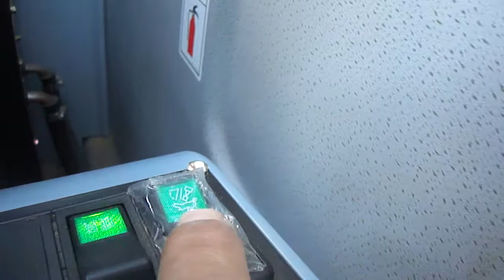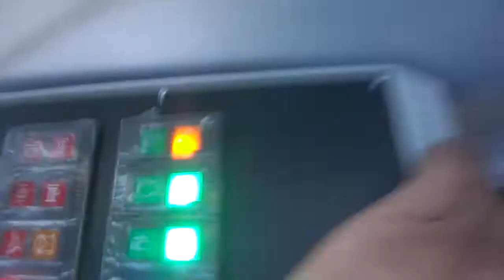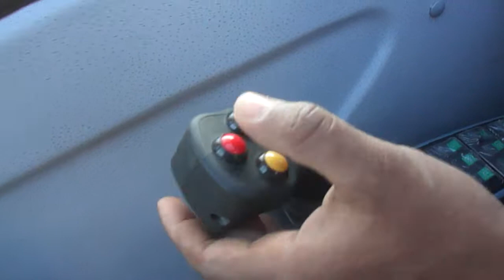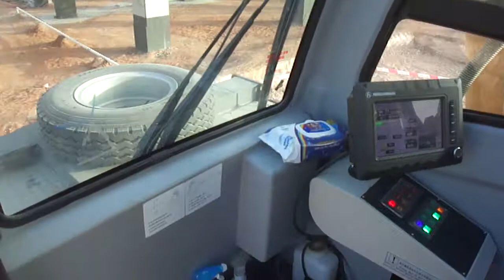XCMG 2017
نضرا لطلب الكثير علي  الرافعة المتننقلة XCMG  حاولة قدر مستطيع انا اجعل لكم فديوات عليها وانشاء الله  يستفيد الجميع دون استثناء   25طن و50 طن  او اكثر نفس الشئ